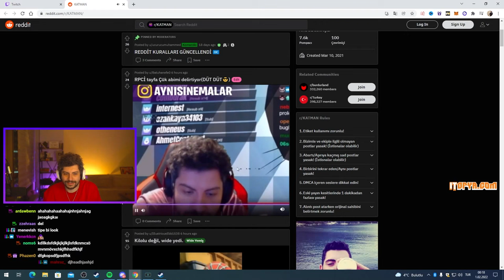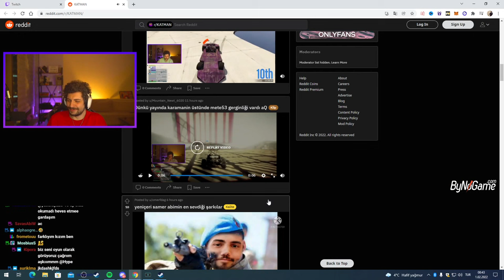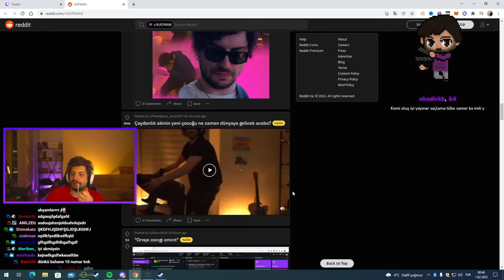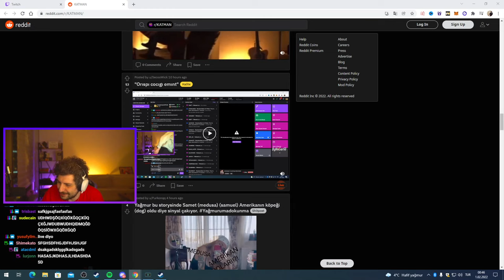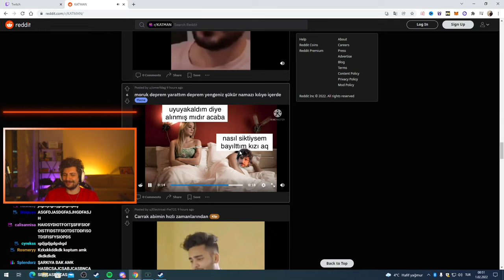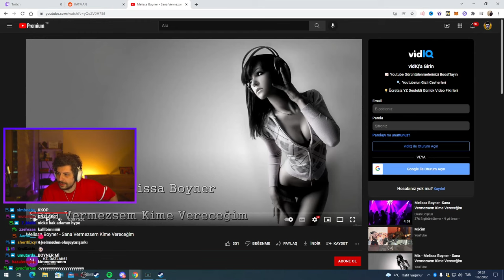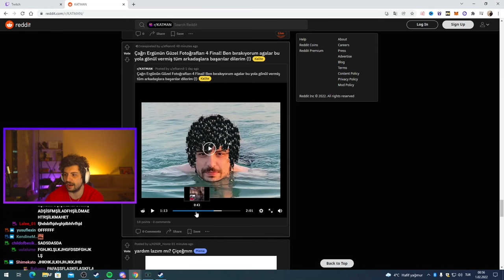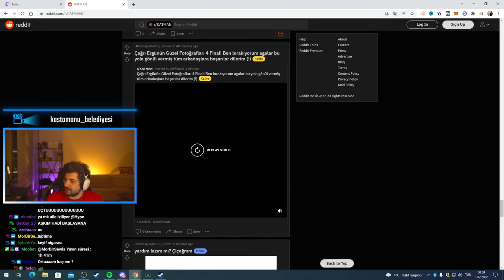HYPE | ASKER KAÇAĞI SAMOLİ! | EKİP İLE REDDİT CHECK #19